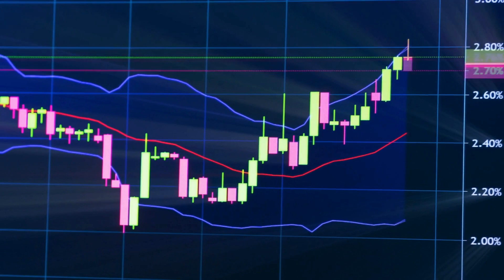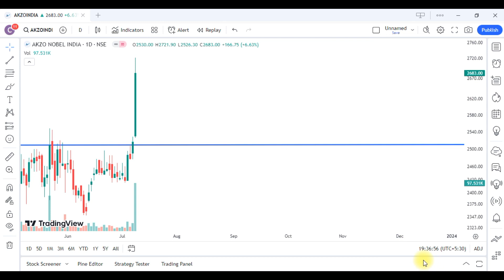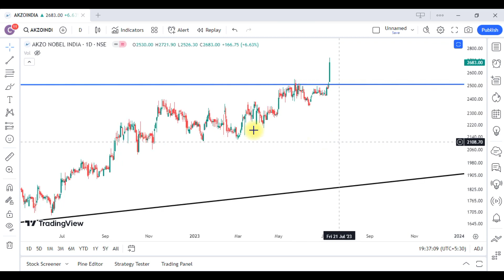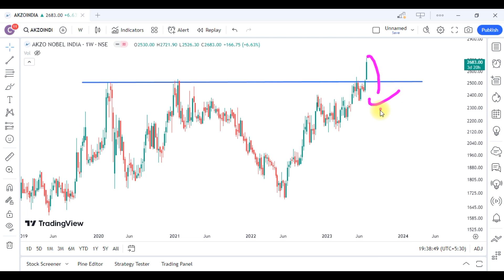MultiYear Breakout Stock || Price Action Analysis